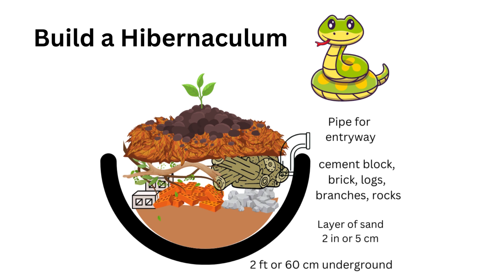Garter Snakes: Surprising Fun Facts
Do garter snakes make friends? Are they venomous? What's a Hibernaculum and how you can build one?
*MY BOOKS*
*New* NEW Squirrels: Wildlife Rehabilitation and Natural History

Study - Aggregation and social interaction in garter snakes (Thamnophis sirtalis sirtalis)